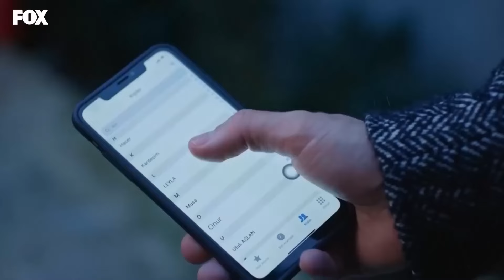Cinar Está Enamorado De Esra - Amor Lógica Venganza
Cinar Está Enamorado De Esra - MURIENDO CON TU AMOR
(Español Doblado)

Producción: Yağmur Ünal
Escenario: Özlem İnci Hekimoğlu, Nil Güleç Ünsal
Director: Koray Kerimoğlu